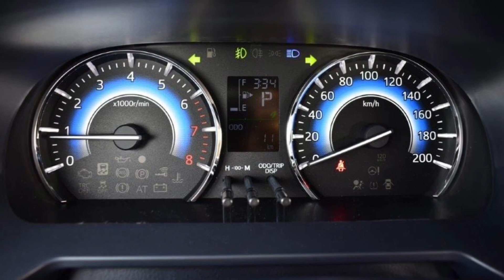New Toyota Rush 2022 - Interior & Exterior